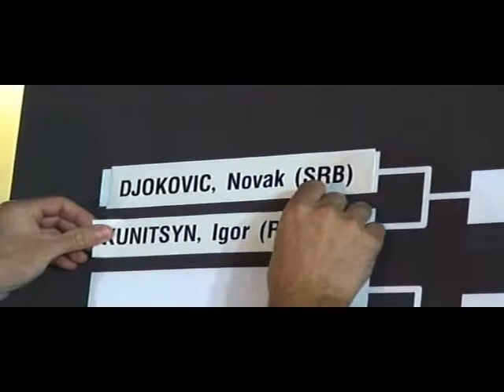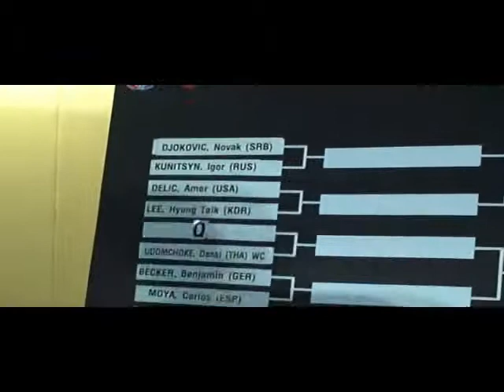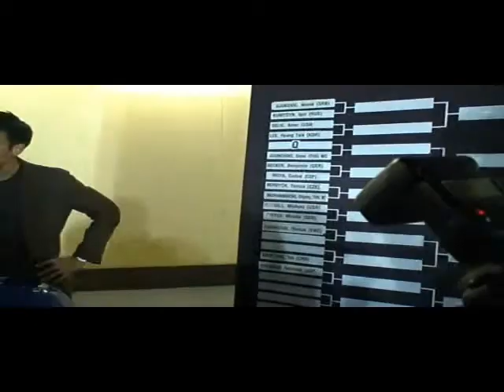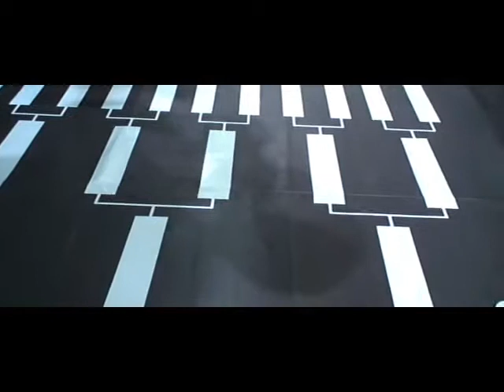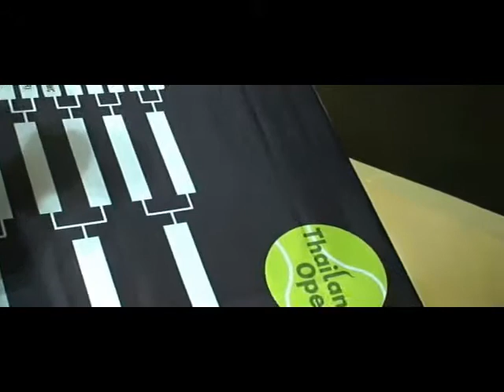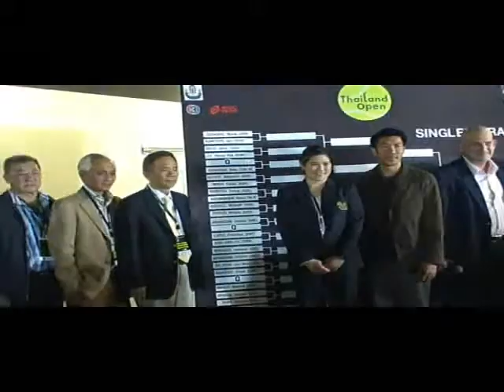draw ceremony Thailand Open 2007 2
event being called to draw the names of the players from the
bowl.

Also called upon were Allon Khakshouri, Tournament Director
and Paradorn Srichaphan who did not participate this year
due to a wrist injury.

Frank Dancevic who represented the players was called upon
to express his feelings on the draw.

Brian Macar, of BECTERO was called upon to express his
opinion as to who would win the event as he in the past has
expressed his wishes that the local Thai player, Paradorn
win the tournament. Very diplomatically, he said that he
hoped that Paradorn would win in 2008.

A group photograph was taken

טקס ההגרלה טורניר טניס תאילנד אופן 2